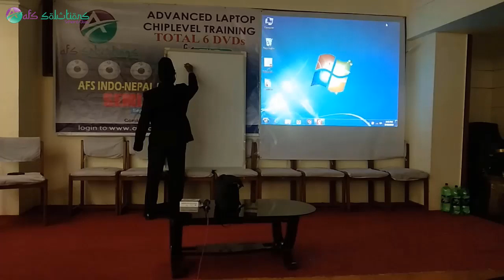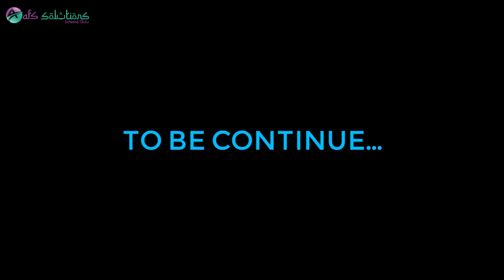WEBSERIES EPISODE 02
LEARN MORE TO EARN MORE .. JOIN AFS SOLUTIONS ONLINE LAPTOP CHIPLEVEL TRAINING INSTITUTE ONLINE OR OFFLINE TO KNOW THE SECRETS OF CHIPLEVEL REPAIR